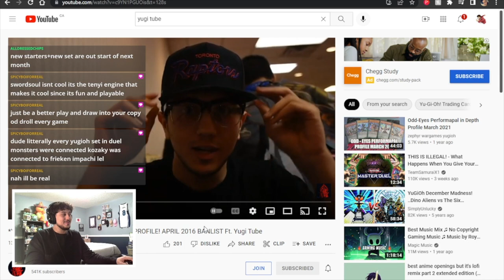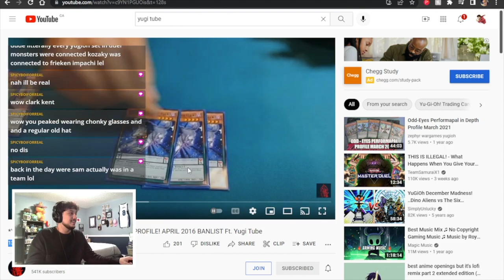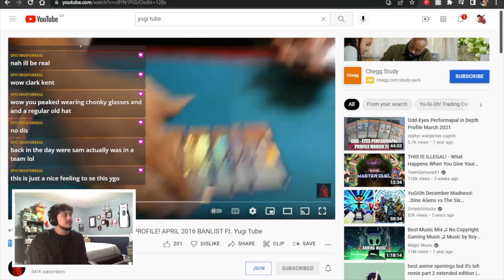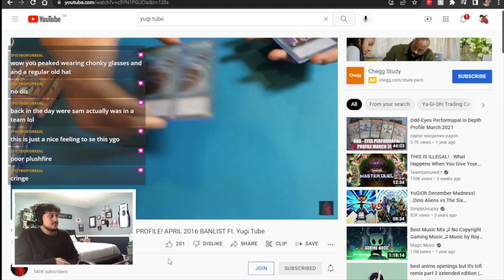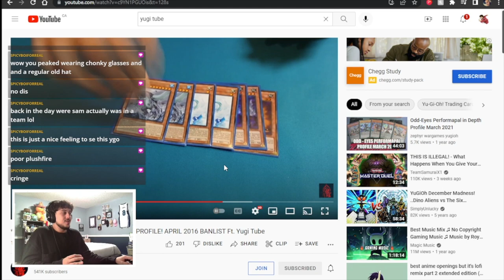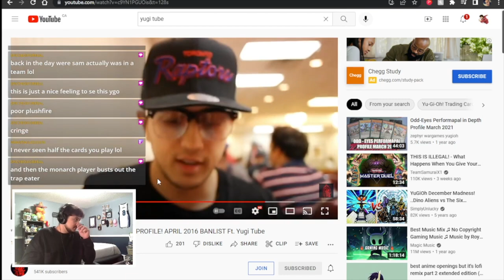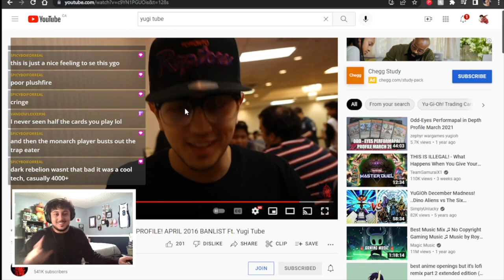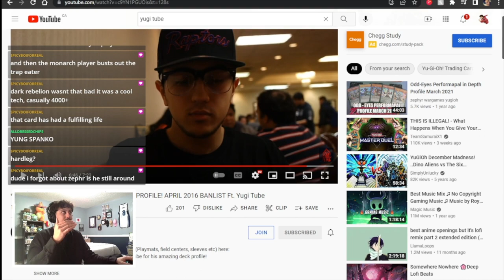Spanko Reacts to his FIRST Regional Top Deck Profile! *CRINGE*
*Channel Members*
Irada, Neil Persen, Anwar Mohamed